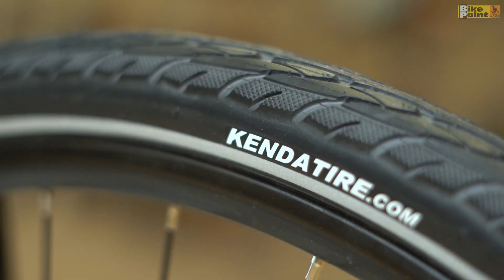Oggi Lite Tour 700 2020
GARANTA A SUA!

A Oggi Lite Tour é a escolha perfeita para quem procura uma bicicleta para pedalar na cidade. Desenvolvida especificamente para mobilidade urbana, ela foi projetada para um pedal confortável e seguro nos deslocamentos do dia a dia.
Um dos grandes destaques são os pneus Kenda 700 X 40, ideais para enfrentar os obstáculos do meio urbano. Além disso, ela conta com sistema de transmissão Shimano Acera de 24 velocidades, freios a disco hidráulico, suspensão dianteira e um bagageiro traseiro para transporte de mochilas ou alforjes.

Especificações:

Quadro Oggi Lite Tour - Alumínio 6061-T6 - 9x135mm;

Suspensão Oggi Zoom - 100mm de curso - 9x100mm;

Aros Lite Tour - parede dupla - 32 raios - alumínio;

Cubo dianteiro Shimano, HB-TX505, 9x100mm;

Cubo traseiro Shimano, FH-TX505, 9x135mm;

Pneus Kenda Kwick Bitumen - faixa refletiva - 700x40c;

Câmbio traseiro Shimano Acera, RD-M360 - 8 velocidades;

Câmbio dianteiro Shimano Tourney, FD-TY700;

Cassete Shimano, CS-HG200, 12-32 dentes - 8 velocidades;

Corrente Shimano, CN-HG40;

Pedivela Shimano, FC-TY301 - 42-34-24 dentes;

Alavancas de câmbio Shimano, SL-M310 - 24 velocidades;

Freios Shimano, BR-MT200;

Rotores Shimano, SM-RT10 - 160mm;

Mesa Oggi - 31.8mm - alumínio;

Guidão Oggi - 680mm - alumínio;

Canote do selim Oggi - 27.2x350mm - alumínio;

Selim Velo Sport Confort;

Pedal plataforma - nylon.

Bagageiro traseiro removível!

Peso:

13,20 kg

Garantia:

Vitalício para quadro
3 meses para peças